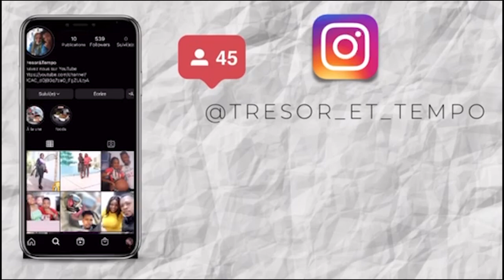MON MARI C*OUC#E AVEC NOTRE FILLE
bienvenue sur la chaîne Youtube trésor et tempo j'espère que vous allez bien dans cette vidéo je viens avec un story time qui a été raconté par l'une de nos abonnés dans laquelle elle subit des atrocités venant de la part de son époux j'espère que vous allez aimer ce genre de vidéo et si c'est le cas n'oubliez pas de me contacter pour me raconter vos histoires n'oubliez pas de liker la vidéo de vous abonner à la chaîne et surtout de partager les vidéos dans vos groupes WhatsApp et Facebook favoris.